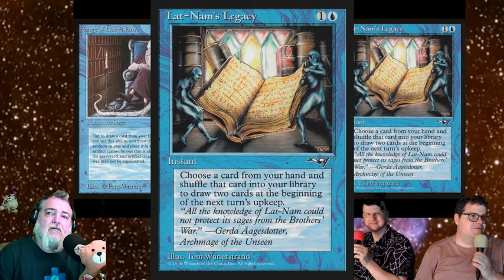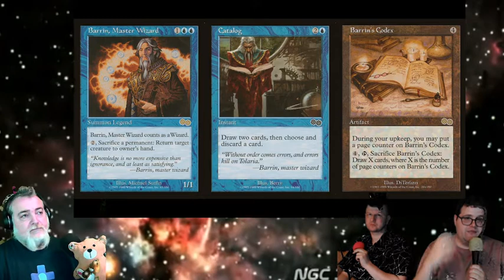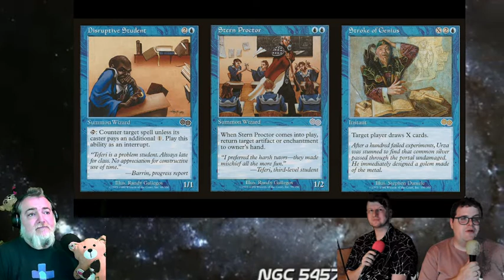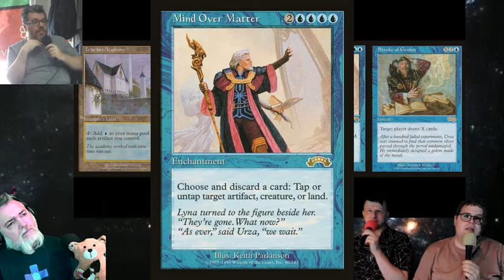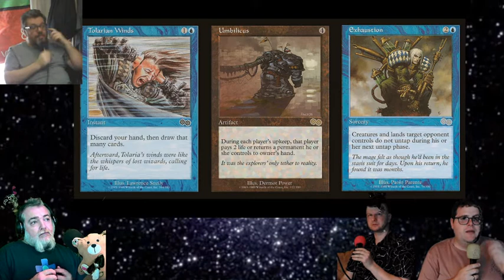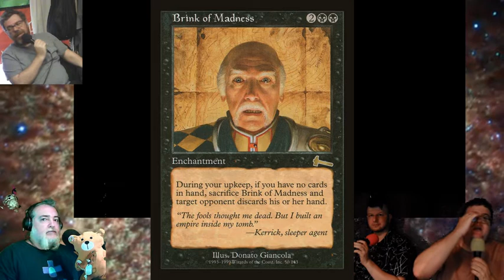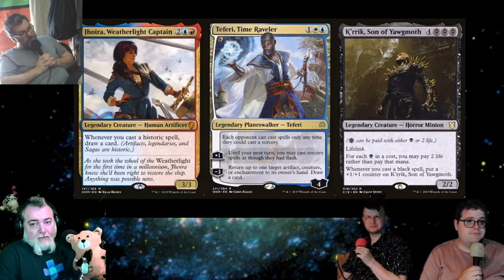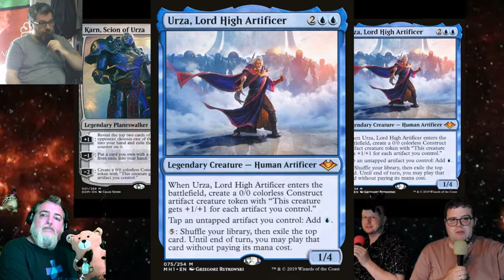Terrain Basique – EP190: La Saga d’Urza: Tolaria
On continue l’histoire de la saga d’Urza, qui cherche une façon de stopper les Phyrexiens en fondant l’Académie Tolarienne.